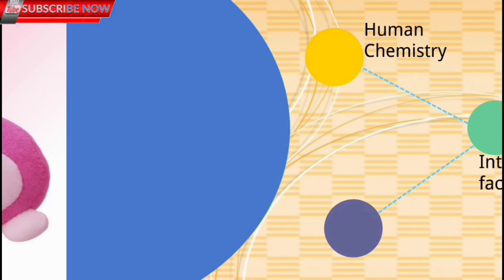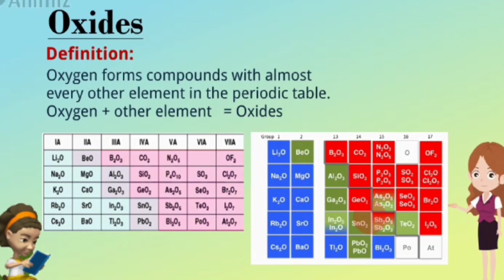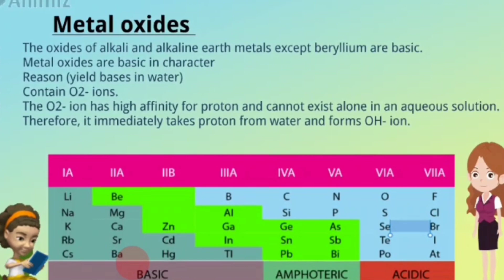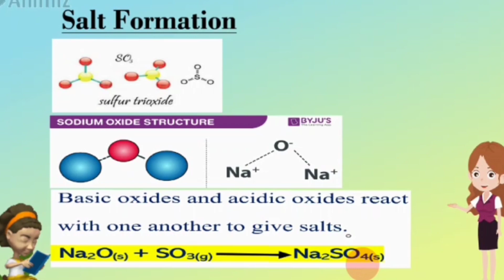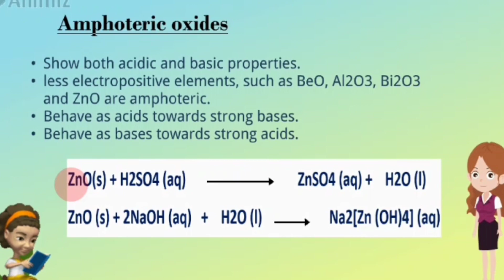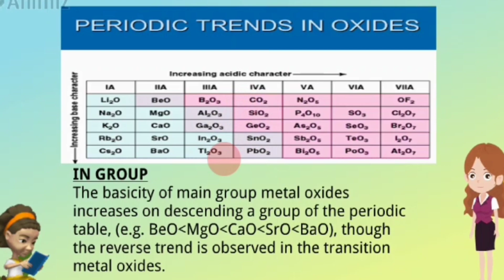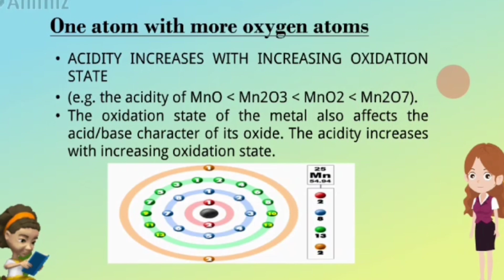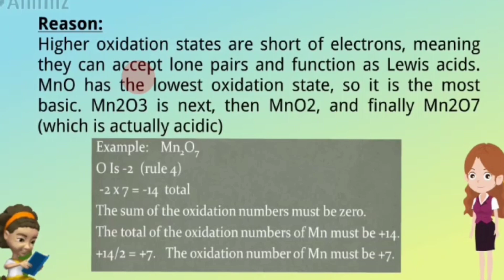OXIDES | Metallic Oxides, Non-Metallic Oxides & Amphoteric Oxides | 2nd Year Chemistry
This video enables students to understand about the oxides and their types.

^ Trends in periods and groups

Periodic trends of oxidation state and electrical conductance

The reference material is taken from Punjab Textbook Board Chemistry for F.Sc Part ii.